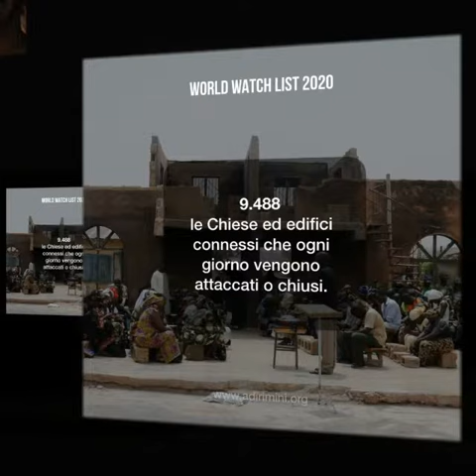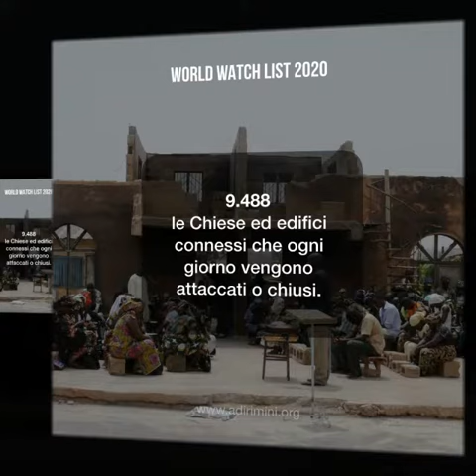Cristiani Perseguitati Nel 2020